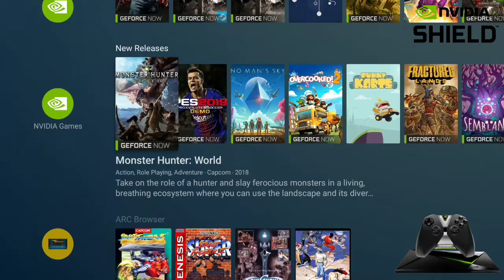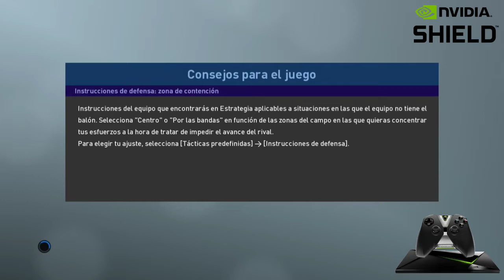PES 2019 (DEMO) en NVIDIA SHIELD (GeForceNOW)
[ [ [ INFORMACIÓN IMPORTANTE ] ] ]

En nuestro facebook encontrarás información de interés:
➜ Página Facebook: